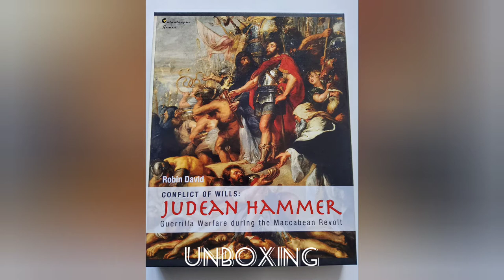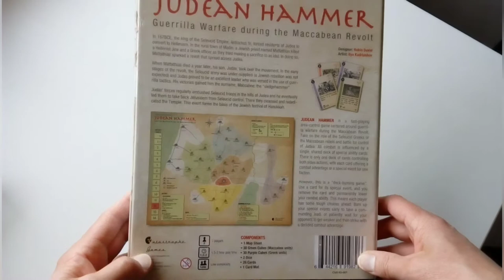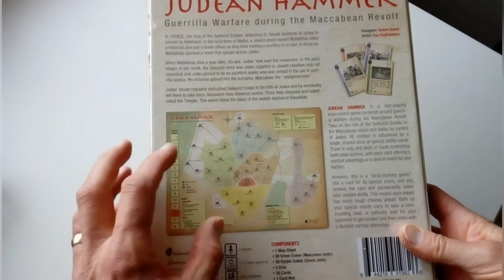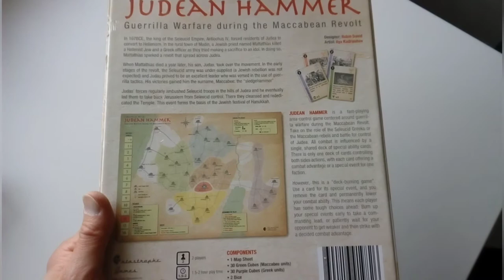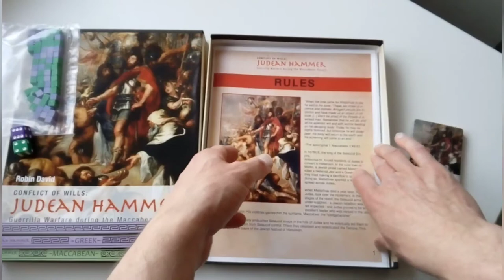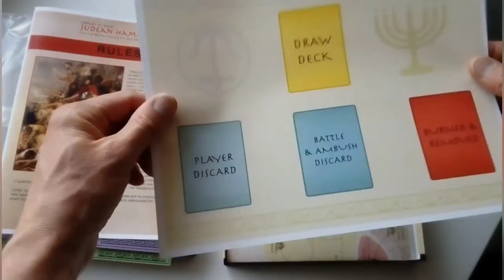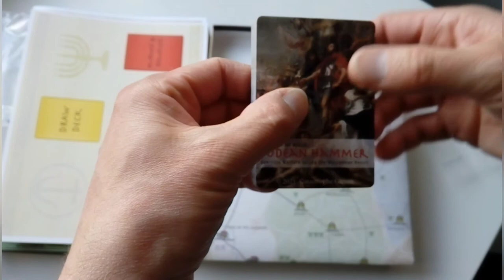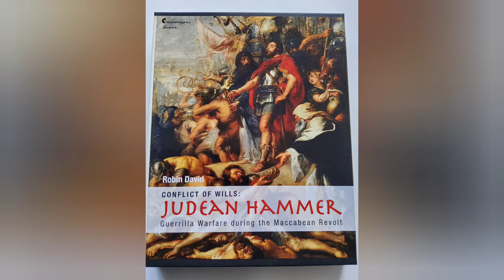Judean Hammer Unboxing Catastrophe Games